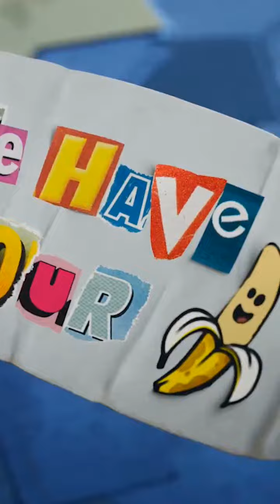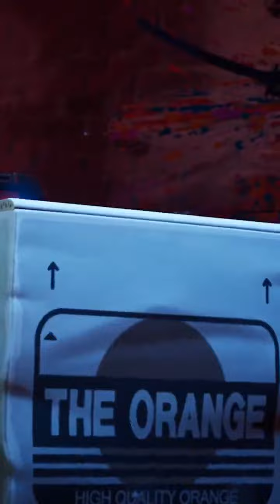Fortnite Chapter 5 Season 1 UNDERGROUND Cinematic & Gameplay Trailer [leak]